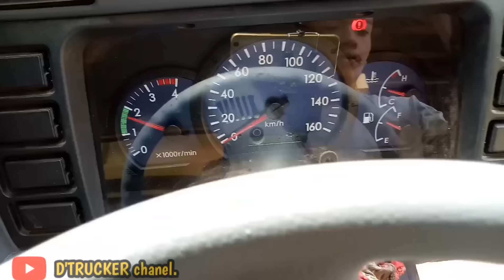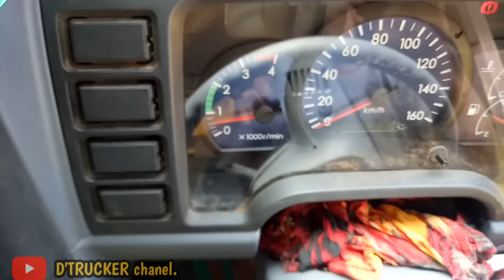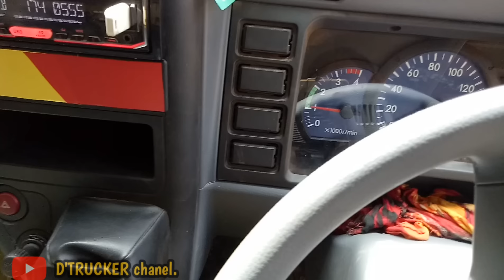SETEL SUARA TURBO CANTER / HOW TO MAKE A GREAT SOUND TURBO MITSUBISHI CANTER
Berikut adalah cara menyetel suara turbo agar suara semakin menjerit. Stel suara turbo dengan metode stel skep exhouse brike hanyalah satu dari banyak cara stel suara turbo. Perlu di ingat disini kita hanya menyetel suara saja, bukan stel turbo. Nb apabila terjadi  perubahan pada performa atau tenaga mobil, silahkan kembalikan pada stelan semula, dan silahkan coba dengan metode lain. Terimakasih sudah menyimak video kami, semoga bermanfaat, tonton juga video2 ki yang lain untuk menambah wawasan kita, jangan lupa like, bila ada yg belum jelas boleh tanyakan di kolom komentar, silahkan share pd trman2 anda, dan subscribe untuk berlanganan geratiss...